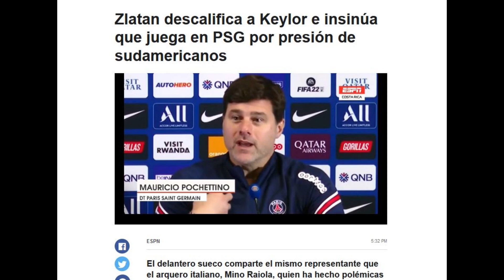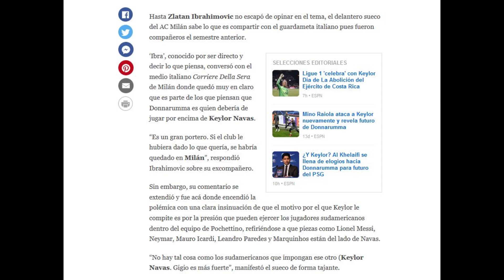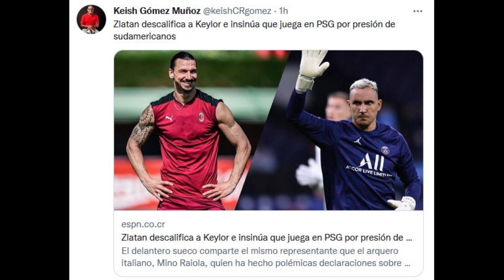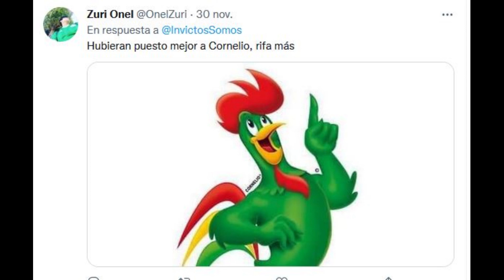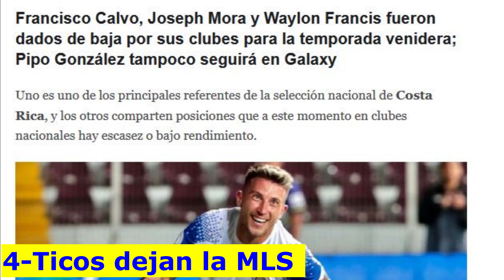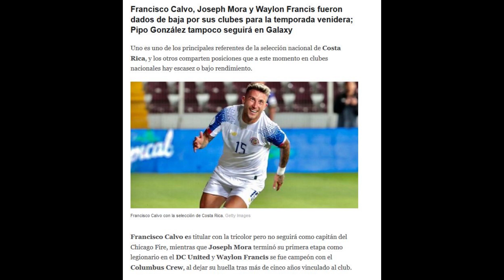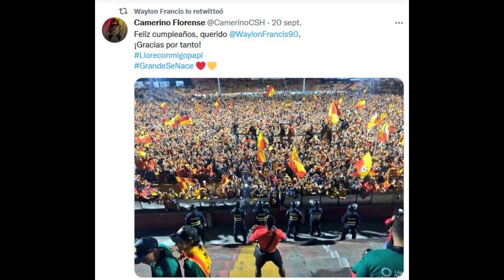NS #2 || Zlatan vs Keylor || Pelada en redes de la federación || Ticos dejan la MLS || logo México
Edición 2 de noticias semanales con los siguientes temas:
1-Zlatan hace comentarios en favor de Donnaruma y contra Keylor
2-La federación de fútbol tica mete la pata es redes
3-¿El nuevo logo de México es mejor que el nuevo logo tico?
4-Ticos dejan la MLS ¿repatriados?